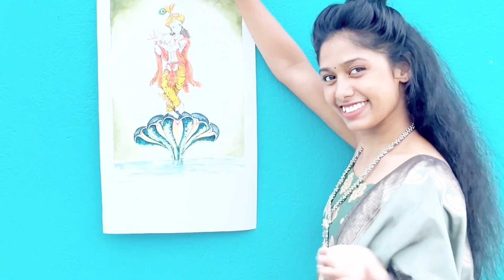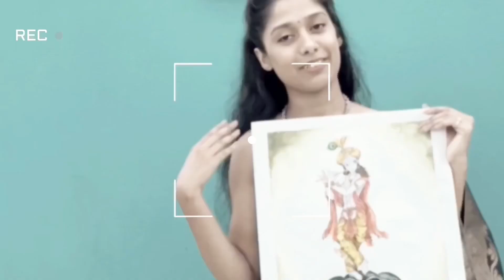Drawing of Lord Krishna🌸on the occasion of Janmashtami ॥ জন্মাষ্টমী উপলক্ষে শ্রী কৃষ্ণের ড্রয়িং ॥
Hi Guys , I’m  Jyotismita welcome  to my Bengali Vlog Channel . I am Full Time Art , Beauty , Fashion / Creative  Things & Lifestyle  Blogger From Kolkata 💜

You’re Queries :-

Krishna painting
Sri Krishna drawing step by step
Janmashtami drawing easy
Janmashtami drawing Kalia Nag and Krishna

Love  Jyotismita ❤️